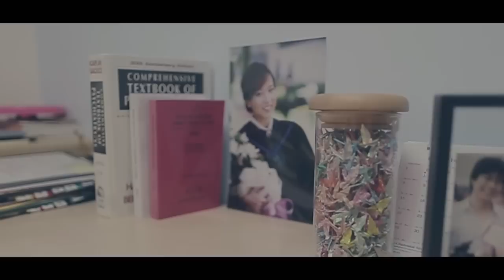MUG - Tan & Chan Presentation